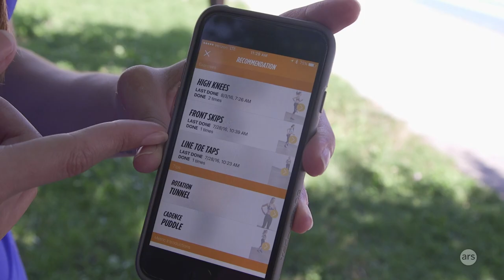Welcome to Ars Technica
Welcome to Ars Technica! We write and produce videos about gadgets, science, cars, space, games, wear many (sometimes funny) hats.

Producer: Jennifer Hahn